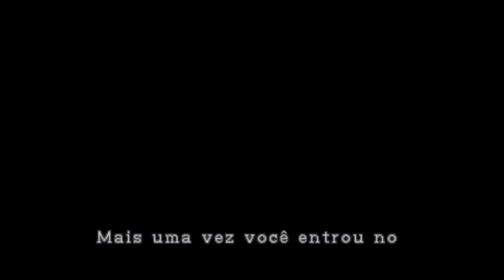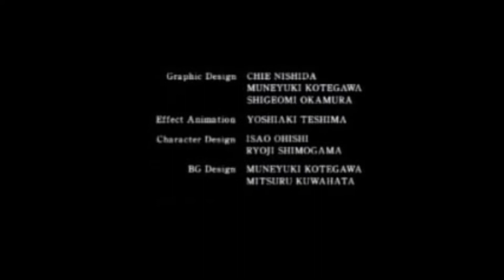Resident Evil 2 - Leon A (PARTE 6 - Final) - Dublado PT-BR - Retroarch (Core Libretro Beetle PSX HW)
GPU: GeForce GTX 1060 6GB
CPU: Intel(R) Core(TM) i5-8600K CPU @ 3.60GHz
Memória: 16 GB RAM (15.94 GB RAM utilizável)
Resolução atual: 1920 x 1080, 60Hz
Sistema operacional: